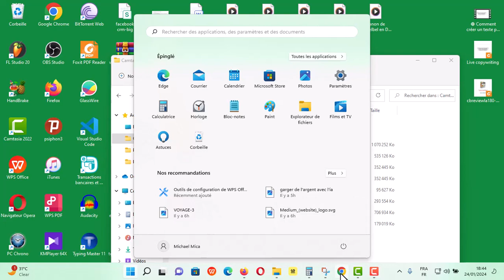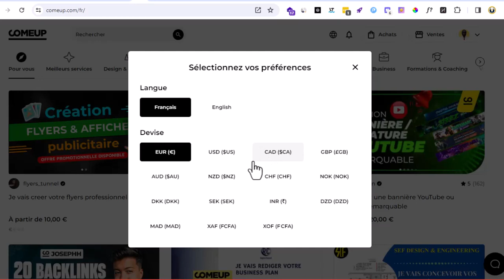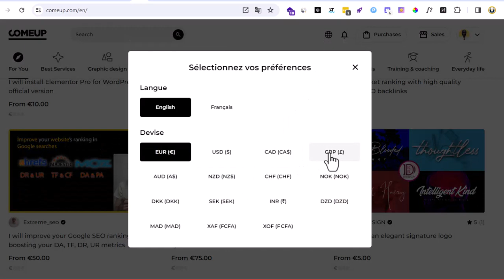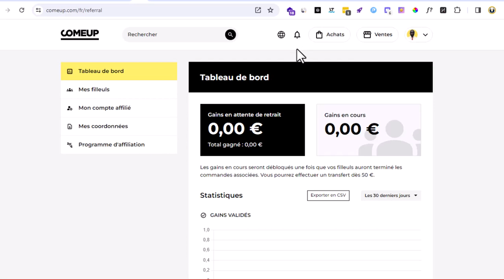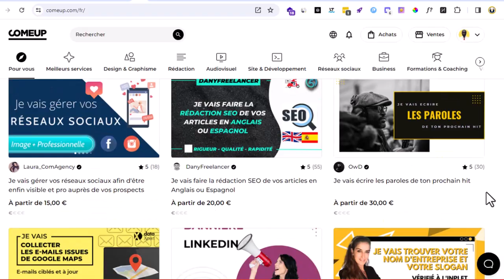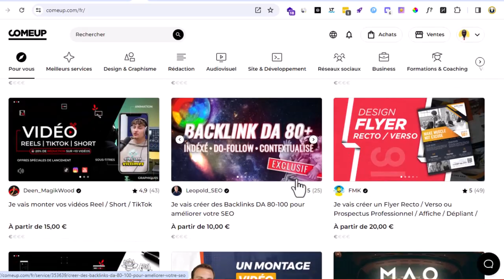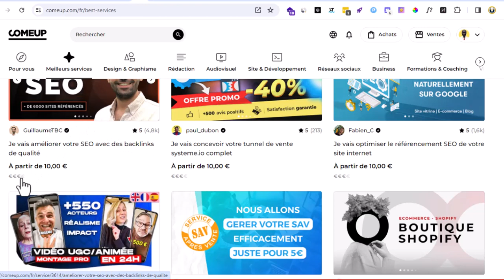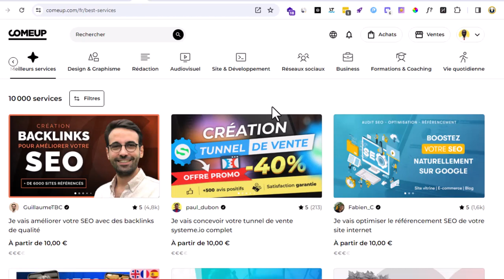😲 Grosse Mise À Jour De ComeUp 2024 🚀 Plateforme De Freelance 100% Française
ComeUp est la plateforme de freelance 100 % français pour vous lancer de le freelance der maintenant